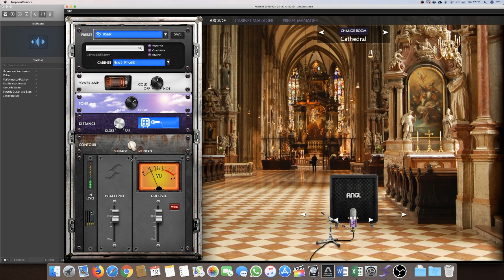Audient Sono Preamp Demo